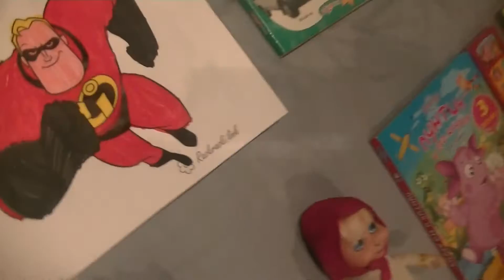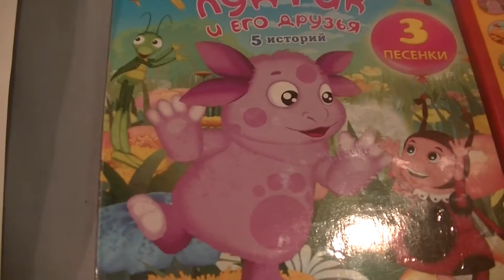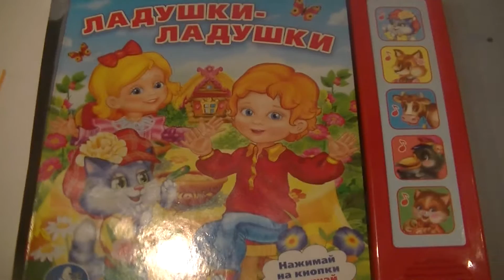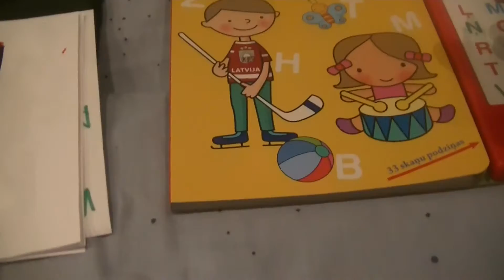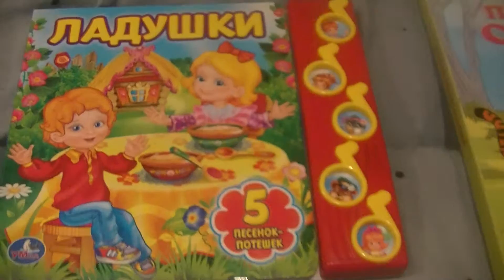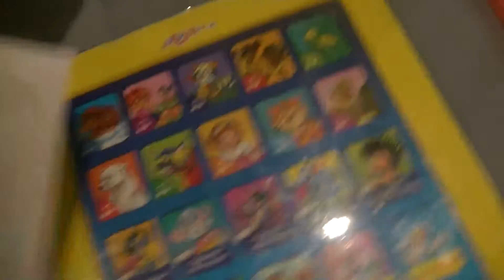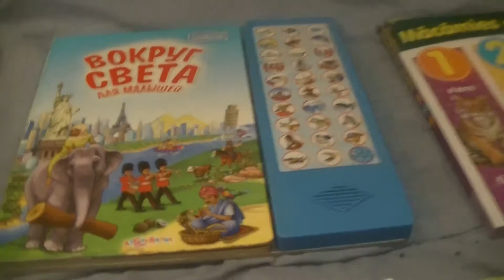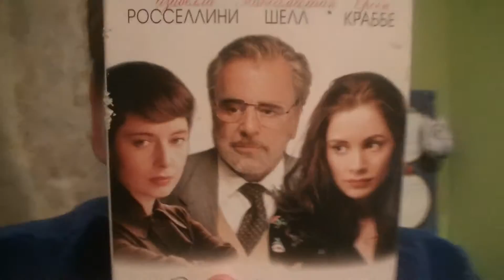HIDE&SEEK MARKUSS 314 with VINNIE DE POOH, RENDY BOGS, INCREDIBLES AND TROLLS. FIND GUARD FOR QUEEN!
ПРЯТКИ С МАРКУСОМ 314! ВИННИ ПУХ, РЕНДИ БОГС, СУПЕРМЕН И ТРОЛЛь (ОХРАНА ДЛЯ КОРОЛЕВЫ!)